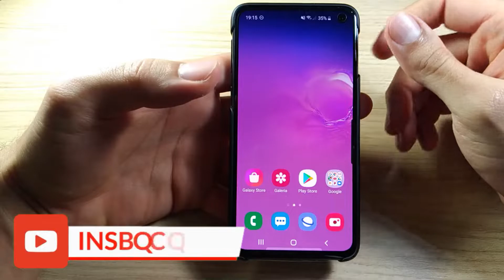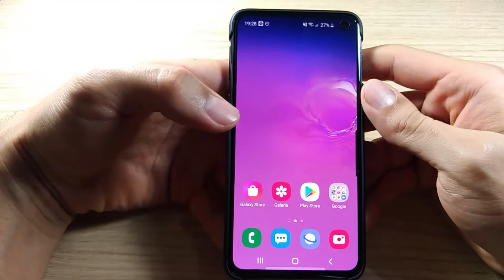GALAXY S10e - BATERIA E JOGOS (PARTE 3)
E aí galera tudo blz? Mais um vídeo do S10e com desempenho em jogos.